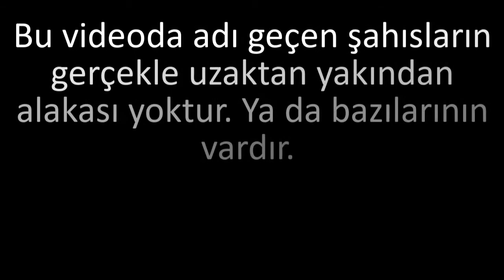MUAZZAM DÜĞÜNDE ÇIKAN TANRIÇA KAVGASI VE SONUCU - AFRODİT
Videoyu beğendiyseniz beğen tuşuna basarak videoya ve bana destek olabilirsiniz
Truva Kralı Priamos veya karısı bir kabus görürler. Hamile olan Hekate'nin karnından çıkan alevler Truva'yı yakmaktadır. Bu yüzden çocuk doğar doğmaz öldürmeye karar verirler. Ancak emri alan asker yerine getirmez ve Paris adını alacak çocuk çobanlar tarafından büyütülür.
Öte yandan Olimpos'ta bir düğün organize edilir ve bu düğüne sadece Nifak Tanrıçası Eris davet edilmez. Bunun üzerine Eris'in planı düğünde tanrıçaları birbirine düşecek ve bu kargaşayı çözecek kişi genç Paris olacaktır
Güzellik Tanrıçası Afrodit
Aşk Tanrıçası Afrodit
Afrodit'in güzelliğinin resmileşmesi ve tarihteki ilk güzellik yarışması
Ayrıca kanala ait diğer mitoloji videoları